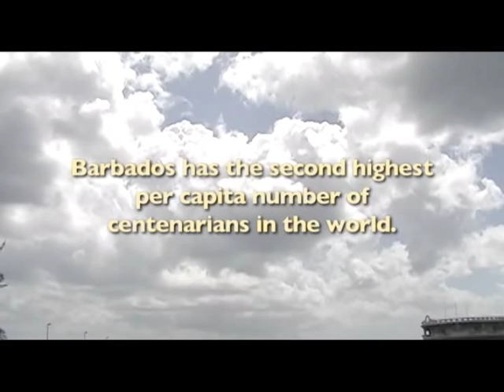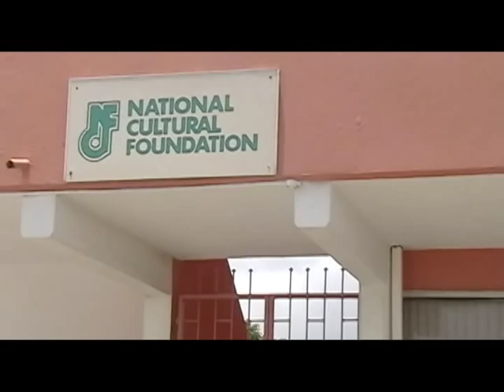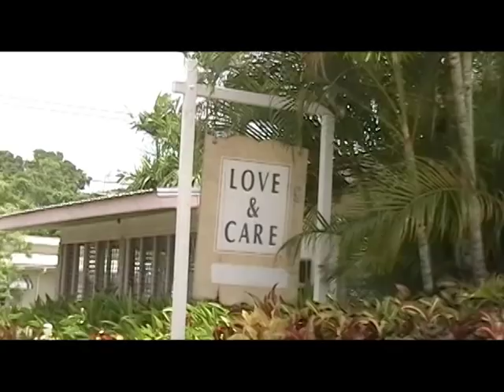THIS FAR BY FAITH: BARBADOS CENTENARIANS TRAILER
Filmmaker Cassandra Hollis directed this documentary, shot on-location in Barbados, WI, which features charming Centenarians passionately speaking about the real reason for their longevity!